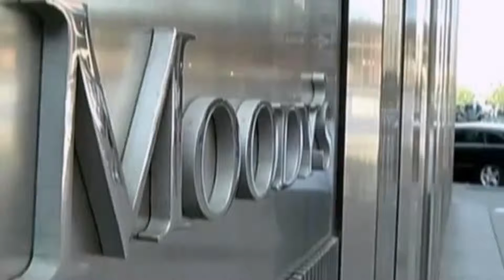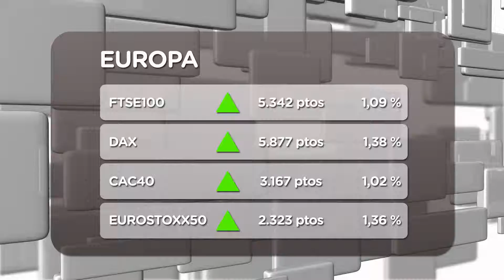Los inversores "pasan" de Moody´s. El Ibex rebota en la media sesión (19/10/2011)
El Ibex 35 suma un 0,65% hasta los 8,868 puntos...